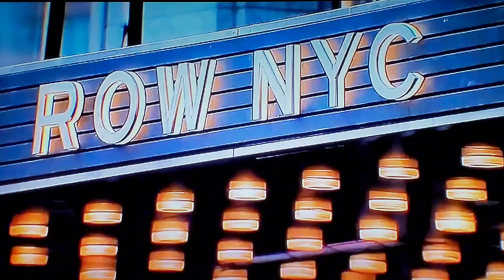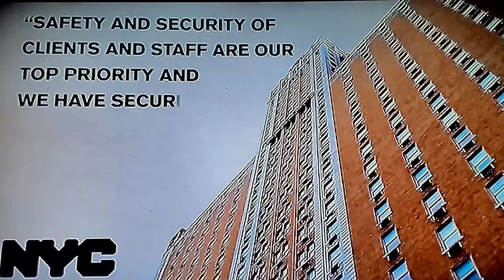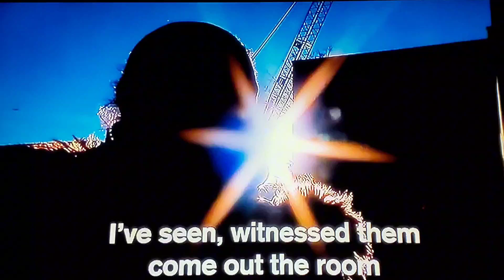WORKER AT NYC HOUSING MIGRANTS CONCERNED ABOUT SAFETY, THIS IS UNACCEPTABLE!!!